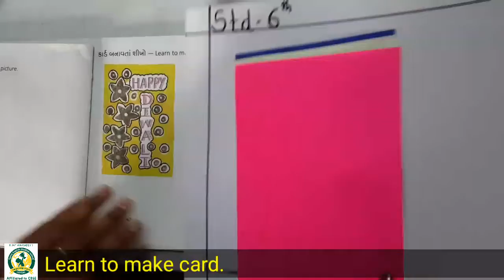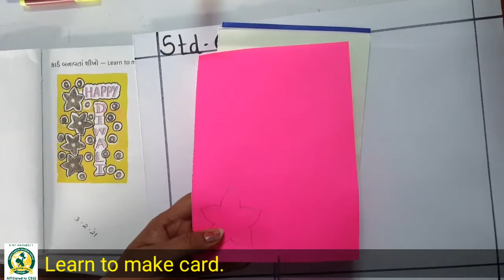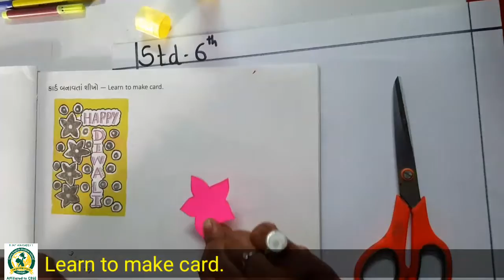3rd_Feb 6th Drawing Activity